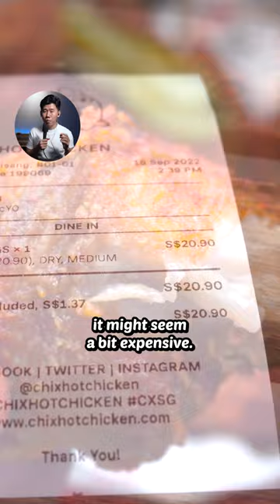Chix Hot Chicken Review